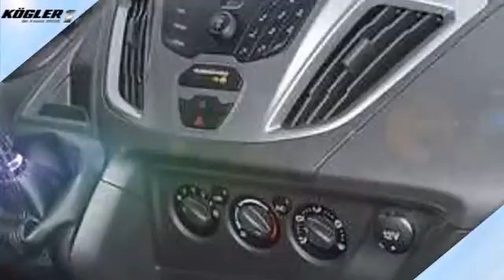Ford Transit Custom Transit Custom Kombi 300 L1H1 Trend -Klima vo/hi